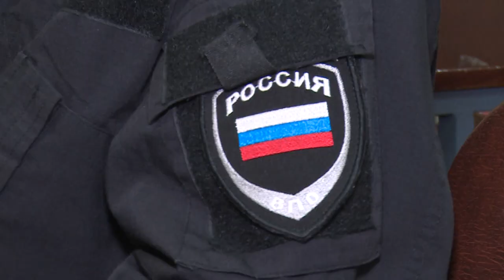Круглый стол в «Классе будущих полицейских»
О профессии из первых уст. Сотрудники нескольких подразделений полиции рассказали слушателям класса будущих полицейских о службе в правоохранительных органах. Чем привлекает ребят работа в полиции, ребятам рассказали на круглом столе в центре «Романтик». Смотрите репортаж.